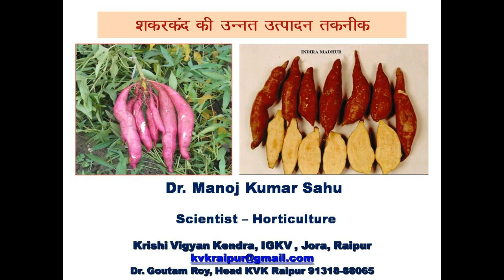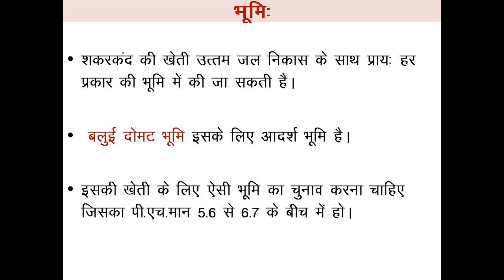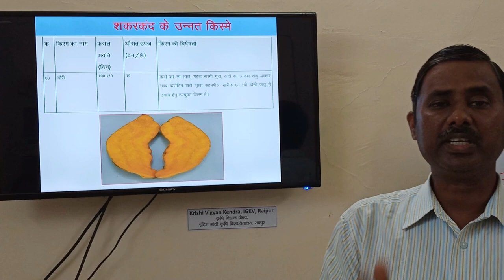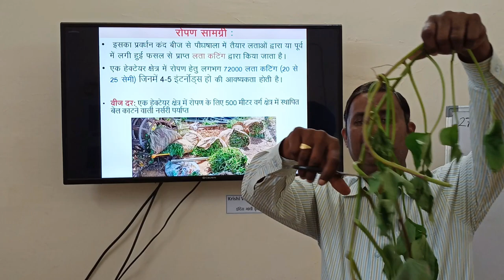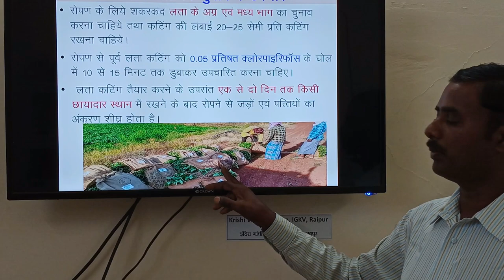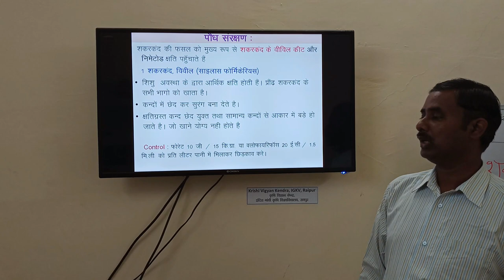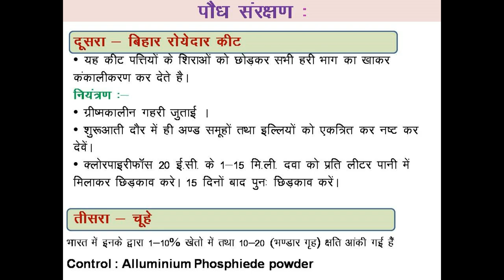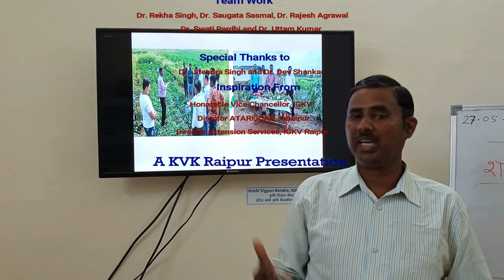Farming Sweet Potato by Dr Manoj Sahu KVK Raipur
Farming Sweet Potato is showing great prospects since it is nutritive, easy to store for long duration, convertibility to chips, flakes, powders and finally it is easy to cultivate and climate resilient. The video describes its all facets including description of more than 6 varieties, fertigation, propagation and plant protection measures.